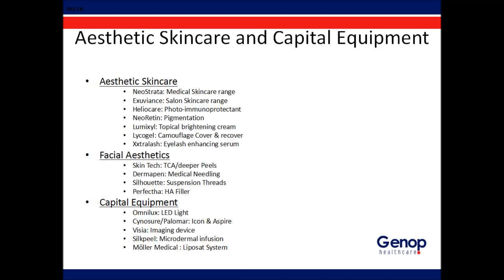SPONSOR Genop Aesthetic Training Introduction